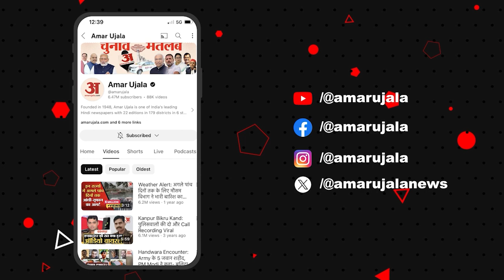Satta Ka Sangram: विकास समेत इन मुद्दों को लेकर Vidisha के युवाओं ने रखी राय | Ground Report